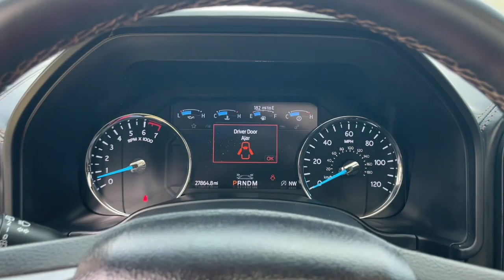2021 Ford Expedition Max Jacksonville, Orange Park, Gainesville, Ocala, Lake City, FL MEA61280T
Black Used 2021 Ford Expedition Max Platinum available in Starke, Florida at Murray Ford Superstore. Servicing the Jacksonville, Orange Park, Gainesville, Ocala, Lake City, FL area.

13447 US Hwy 301 S

Recent Arrival! Certified. CARFAX One-Owner. Agate Black Metallic 2021 Ford Expedition Max Platinum ~~SHAZAM~~, *15 YEAR /150,000 COMPLEMENTARY WARRANTY AT NO ADDITIONAL COST*, ~FORD CERTIFIED PRE-OWNED~, *NO ACCIDENTS!*, ~1 OWNER~, *NAVIGATION*, ~PANAROMIC ROOF/SUNROOF~, *METICULOUSLY SERVICED & MAINTANED AND IT SHOWS!!*, ~MARKET VALUE PRICING (MVP) WE SHOP THE MARKET DAILY TO MAXIMIZE YOUR SAVINGS~, *BOUGHT, SERVICED, AND TRADED HERE AT MURRAY FORD*`, ~BLUETOOTH WIRELESS CONNECTION~, *KEYLESS ENTRY*, *FULL POWER WINDOWS, LOCKS, & MIRRORS*, ~3RD ROW SEATS~, *HURRY!! THIS ONE WON'T LAST LONG*, ~BACK UP CAMERA~, *CRUISE CONTROL*, ~LOCAL TRADE IN~, *HEATED SEATS*, ~COOLED SEATS*, *PREMIUM LEATHER*, *TRAILER HITCH*, ~RUNNING BOARDS~, *STEERING WHEEL CONTROLS*, 2nd Row Captain's Chairs w/Armrests, 3.73 Axle Ratio, 4-Wheel Disc Brakes, ABS brakes, Alloy wheels, Auto High-beam Headlights, Brake assist, Delay-off headlights, Electronic Stability Control, Equipment Group 600A Standard Package, Exterior Parking Camera Rear, Front fog lights, Fully automatic headlights, Heated steering wheel, Heated/Ventilated Leather Front Captain's Chairs, Heavy-Duty Engine Radiator, Heavy-Duty Trailer Tow Package, Integrated Trailer Brake Controller, Navigation System, Power Liftgate, Power moonroof, Pro Trailer Backup Assist, Rain sensing wipers, Speed-Sensitive Wipers, Wheels: 22 6-Spoke Painted Machined-Face Aluminum.brbrMurray Ford Superstore one of the premier Truck and automotive outlets in Florida. Comes with our exclusive Market Value Pricing (MVP) there is not another one in North Florida with a lower price, lower miles and with this equipment. $AVE thousands versus new and avoid the new vehicle depreciation hit.brbrOdometer is 812 miles below market average!brbrFord Gold Certified Details:brbr  * Roadside Assistancebr  * Powertrain Limited Warranty: 84 Month/100,000 Mile (whichever comes first) from original in-service datebr  * Limited Warranty: 12 Month/12,000 Mile (whichever comes first) after new car warranty expires or from certified purchase datebr  * Transferable Warrantybr  * 172 Point Inspectionbr  * Warranty Deductible: $100br  * Vehicle Historybr  * and 22,000 FordPass Rewards Points to use toward first two maintenance visitsbrbrbrAll vehicles will have a $899.00 dealer fee added to the total sale price (excludes A,Z,D, and X plan customers). Taxes, tag, and title fees will be added to all vehicles in accordance with state laws of customers registering address.